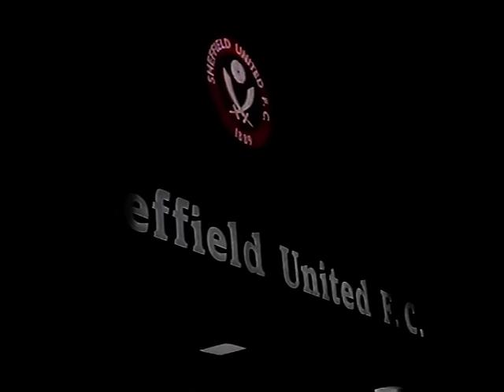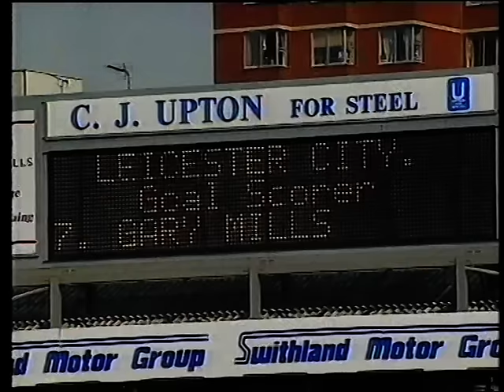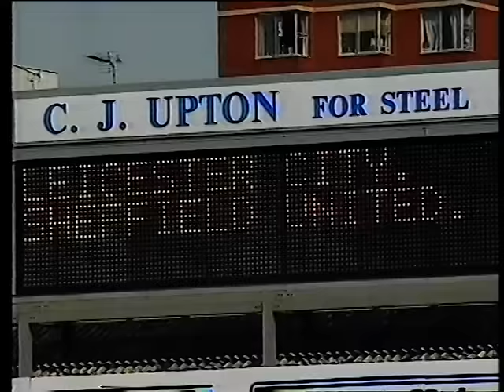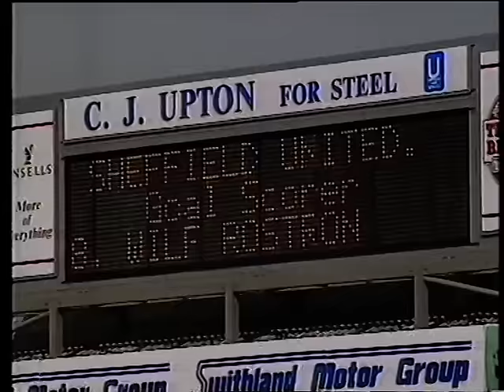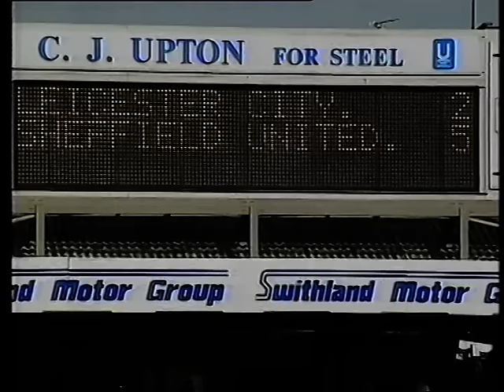SHEFFIELD UNITED - The Manager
BBC 2 documentary